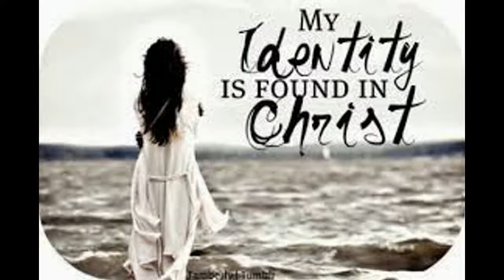May 18 The First Reading for Wednesday of the Fifth Week of Easter C